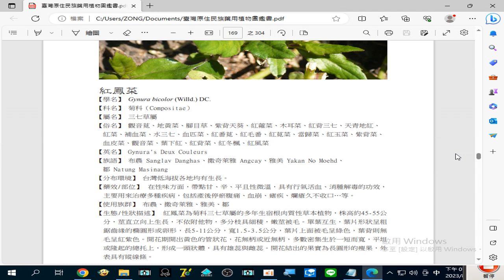錄製 2023 08 28#紅鳳菜 主要用來治療多種疾病，包括#產後停瘀腹痛、血崩、瘧疾、爛瘡久不收口 …等19 11 47 854